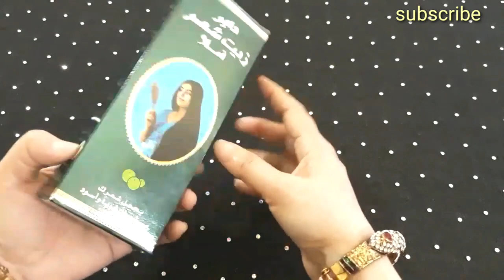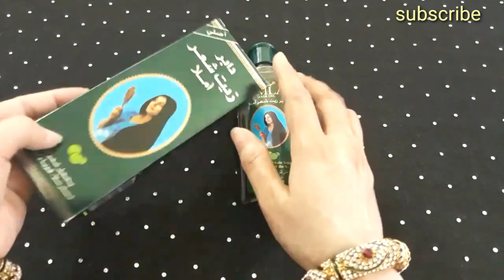How To Use Dabur Amla Hair Oil For Hair Growth. Get Long Strong And Beautiful Hair With Dabur Amla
ijaz Ansari food secrets. ijaz Ansari recipes. Fiaz Ansari food secrets. Ansari family vlogs. French fries Recipe. family vlogs. Snacks Recipe. potato Snacks. easy snacks Recipe. ramzan special Recipe. iftar Recipes. lahore food. Pakistani youtubers. family fun .